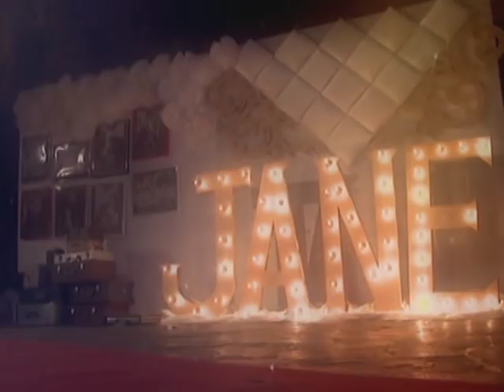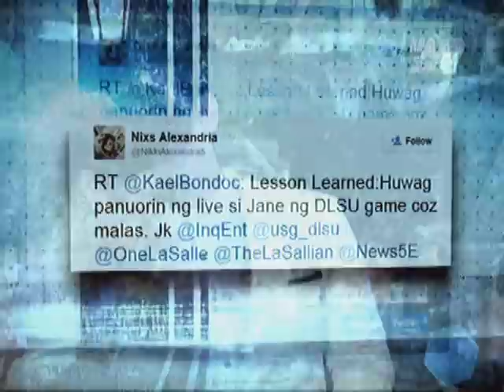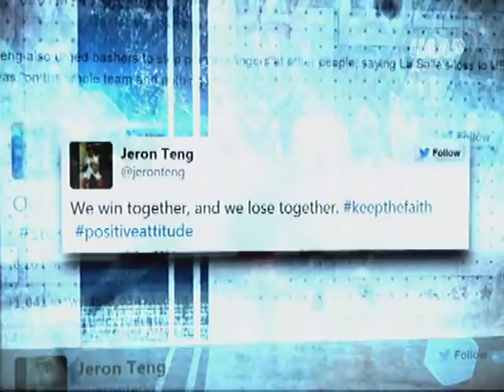Jeron Teng defends Jane Oineza from UAAP bashers